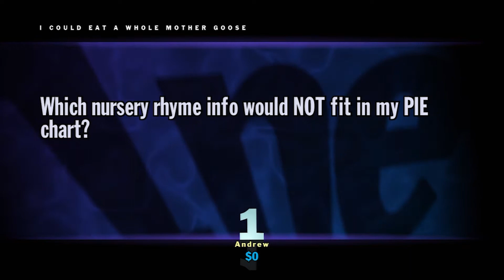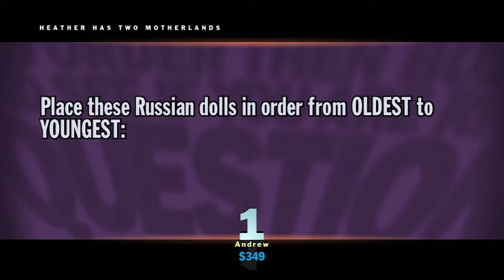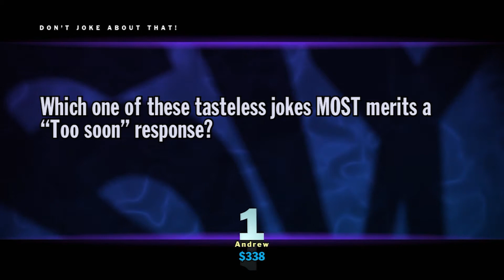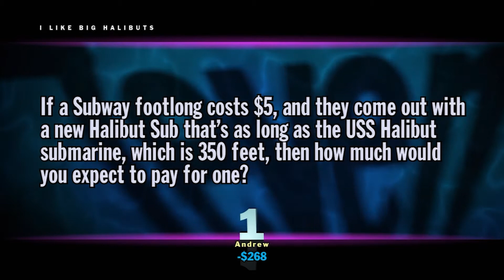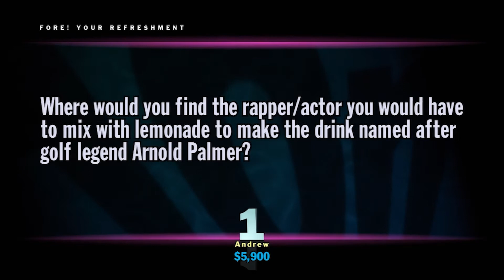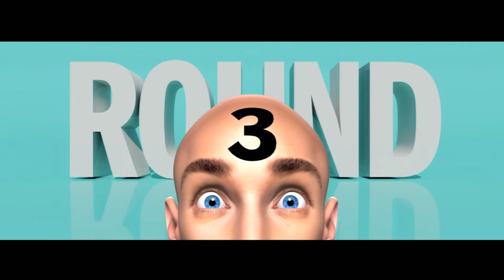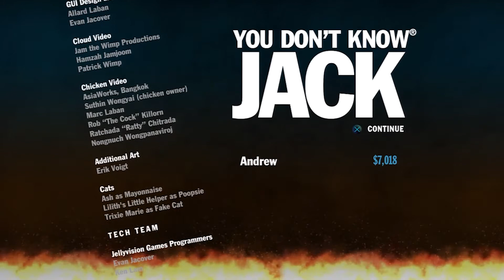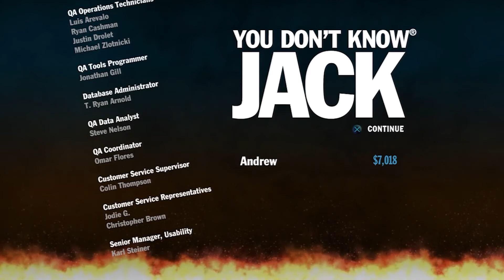You Don't Know Jack - Episode 60: Mysterious Boxes, Inc.